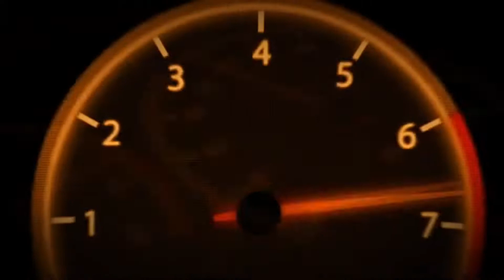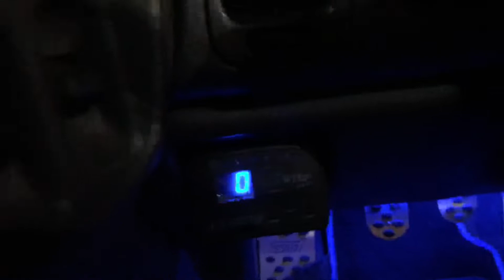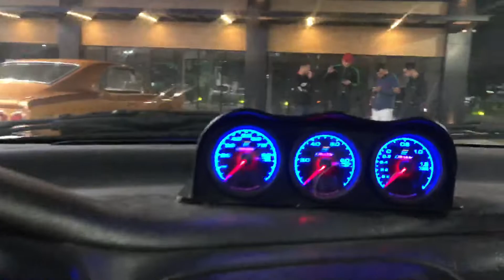SUBARU IMPREZA MAIS LINDO QUE JÁ VI😱(MOSTREI EM DETALHES ESSE PROJETO ÚNICO🔥)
🔴 FALA GALERA LWR RACE NA ÁREA E HOJE VENHO TRAZER MAIS UM VÍDEO TOP PRO CANAL ESPERO QUE GOSTEM SE GOSTAREM JÁ SABE DEIXA SEU LIKE SE INSCREVAM NO CANAL ATIVA O SININHO PARA FICAR POR DENTRO DE TODO CONTEÚDO QUE TEM POR VIR

CARRO DO CANAL : CITROEN DS4 1.6 TURBO THP.

INSTAGRAM DO CANAL : lwrracing.oficial

PARCEIROS AQUI DO RIO DE JANEIRO

EMPRESA QUE FAZ OS REMAPS DE CÂMBIO DO MEU CARRO

@BRUNOSILENCANO EMPRESA DE ESCAPAMENTO QUE FEZ O ESCAPE DO DS4